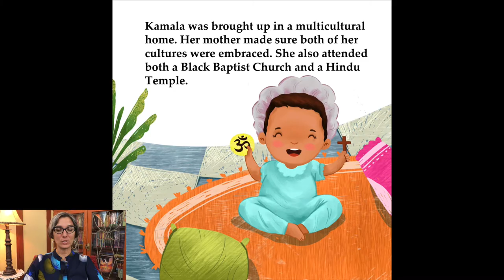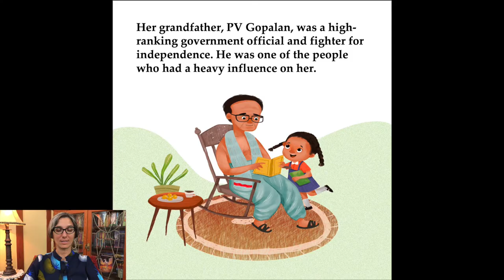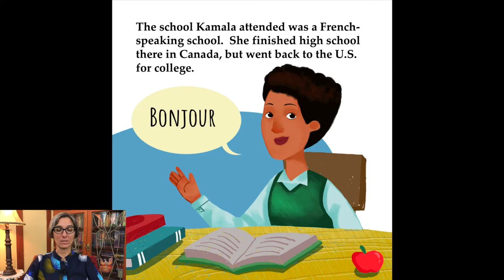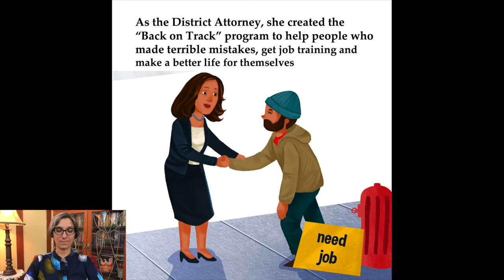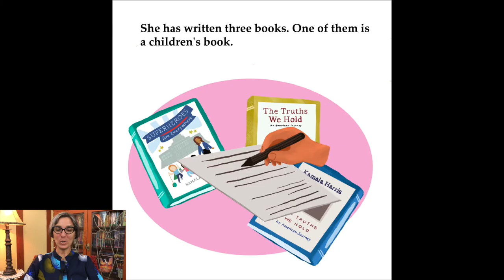Kamala Harris | Vice President | Meet Kamala Harris | Kids | Biography | Read Aloud | Story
Listen to a kids biography called Meet Kamala Harris about our Vice President written by Nia Hence and illustrated by Winda Mulyasari. Learn about the first African American and Asian American woman to be Vice President.

SAY HI TO NIA HENCE

Meet Kamala Harris : Biography for Kids

EDITOR
David Nico